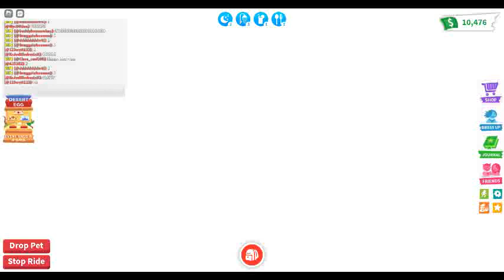(Adopt Me!) (Desert Egg Countdown) (2024)